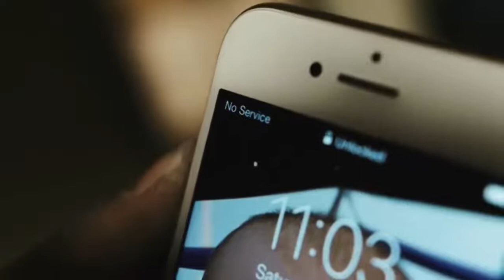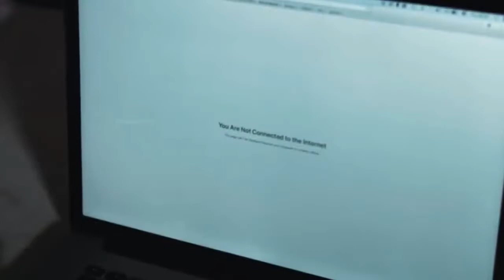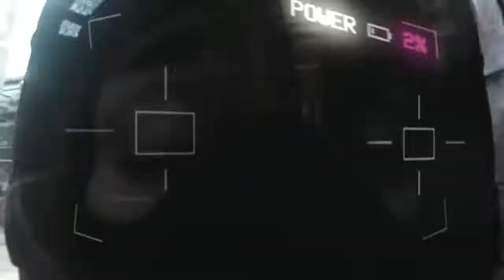Stalked 2019 Movie Explain In Hindi Horror Thriller Movie Explained In Hindi